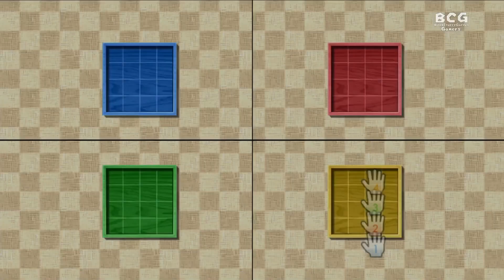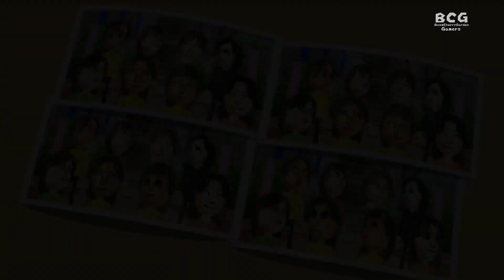Wii Party 100 Idols Champion SS1 Ep 18 Board Game Island Round 1 Game 18-4 Players (P1)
Wii Party 100 Idols Champion
Type: Board Game Island

*** Name in this game just emulate ***
Main purpose is play play and play for victory.

P1 - Angie
P2 - Matilda
P3 - Pingfah
P4 - Nine

BoomCherryGarden let present the new gameplay program "Wii Party 100 Idols Champion"

This programmed is on-air to play "Wii Party 100 Idols Champion".

This game for today presents "Wii Party"
Simulating 100 Players (from 100 name famous Idols) into Mii Players.

BCG Gamers simulating Idols in to players on "Wii Party" in various type of games.

Season 1 "Board Game Island"
Play Minigame, Win to receive special dice, roll the dice to get gold treasure, Victory!.

100 Players can compete to only "One Champion"

Round 1 - Divide 100 players into 25 groups. Win advance into next round, 7 worst players advance into next round too.
Round 2 - Divide 32 players into 8 groups. Win advance into Semi-Final round.
Semi-Final - Divide 8 players into 2 groups. Win advance into final round, 2nd place eliminated, 4 others play another game, Win and Worst advance to final round.
Final round - Simply 4 players play once. Win the player receive "The Champion".